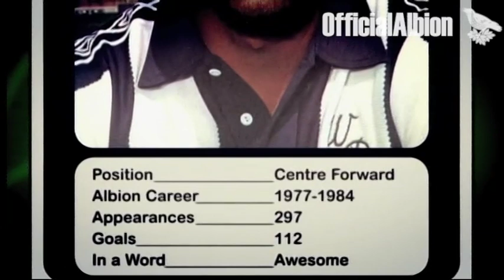The Best of Albion legend Cyrille Regis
On the occasion of his 56th birthday here's a video celebrating Cyrille Regis' time at the Baggies

OfficialAlbion is your one-stop hub for West Bromwich Albion Football Club video content. Our team of insiders bring you an array of videos from across the club, including pre and post-match interviews with the head coach and players, highlights packages, behind-the-scenes footage, funnies, fan cams, and lots, lots more.